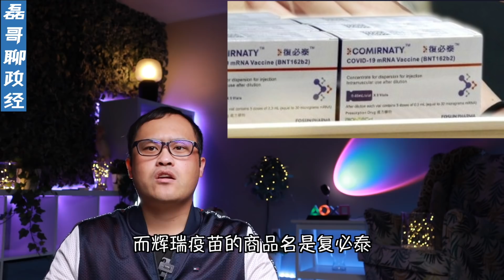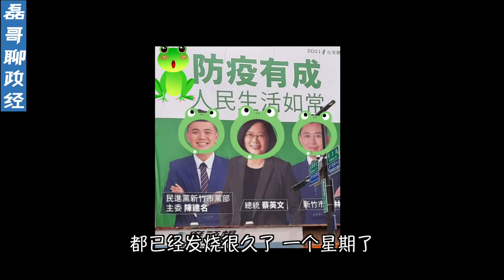台湾防疫越看越气！民进党大内宣破功、疫苗乱象揭露绿色恐怖笼罩台湾、陈时中只顾个人利益超前部署个鬼，每天300万恐吓老百姓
最新更新：我艹TMD！！我视频刚发上去，昨天陈时中这个狗货说开放企业地方采购疫苗，但是要8个核准要求。主要因为郭台铭为首的几个电子大厂，还有一个寺庙向他们申请，本来昨天都说可以了，结果TM我视频刚发上去，它那边疫情指挥中心发布会开始了！直接180度大转弯直接改口说，企业地方向中央报备，中央集中采购！！
这TM为了打我脸，人家先啪啪自己抽自己！
朝令夕改，一时一变！绿蛤蟆缺了大德！！罔顾人命！